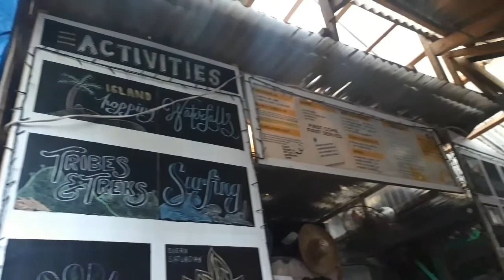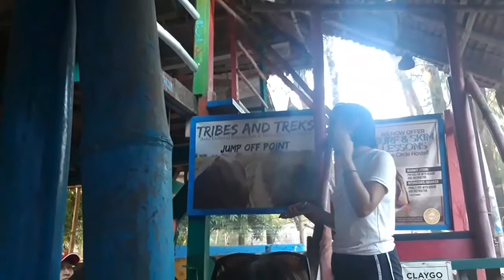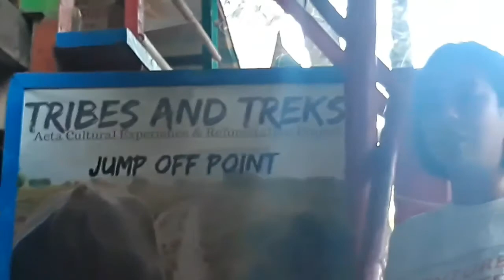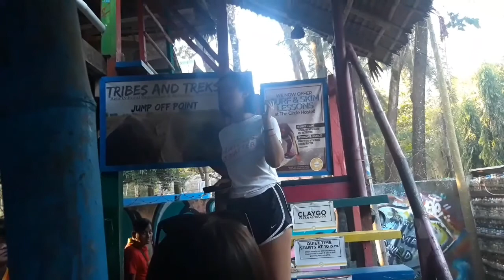SOCIAL TOURISM EXPERIENCE IN ZAMBALES | M.A.D. TRAVEL (PART 1) | E7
Our adventure last Dec. 8, 2018 at the same time a social tourism travel and visit to the Aetas of San Felipe, Zambales.

In this part you will see how we trekked while enjoying being under the sun. Seed planting at the nursery where we planted some tree seedlings. Another walk going to the tribe where we ate our lunch.

[Translation]
Ang aming pagsabak sa kakaibang karanasan nitong nakaraang Dec. 8, 2018 kung saan aming sinubukan ang paglahok sa isang "social tourism" travel at pagbisita sa mga katutubo nating Aetas sa bayan ng San Felipe, Zambales.

Sa kabanata na ito ay makikita ang aming paglalakbay, paglalakad at pagtatanim ng mga binhi ng mga puno para sa pagpapayaman muli ng kagubatan sa kabundukan ng San Felipe, Zamabales.

This travel is made possible by VICTORY LINER, INC. and MAKE A DIFFERENCE (M.A.D. TRAVEL)

Camera: Samsung A6
Editing app: kinemaster

CLARIFICATION:
15:00 Sitio Yangil not Yangca. thank you.